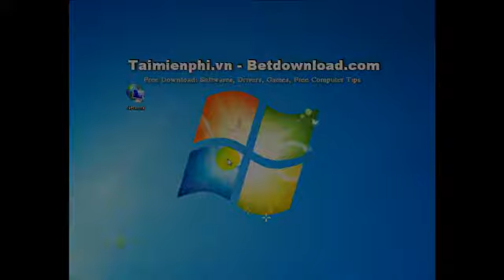Custom DNS pour vous connecter dans Blog - Betdownload.com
Trick: Custom DNS pour vous connecter dans Blog
Il ya plusieurs façons de résoudre le problème n'est pas sur votre blog personnel. Ici, nous demandons votre guide pour une petite procédure peut toujours vous connecter à Facebook Blog et il a été personnalisé DNS, vous êtes en mesure de suivre en ligne.